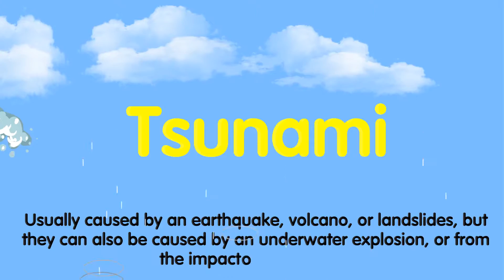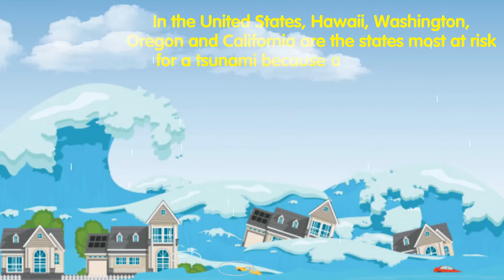16 Interesting Facts About Tsunami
Tsunamis are giant waves caused by earthquakes or volcanic eruptions under the sea. Out in the depths of the ocean, tsunami waves do not dramatically increase in height. But as the waves travel inland, they build up to higher and higher heights as the depth of the ocean decreases. The speed of tsunami waves depends on ocean depth rather than the distance from the source of the wave. Tsunami waves may travel as fast as jet planes over deep waters, only slowing down when reaching shallow waters.